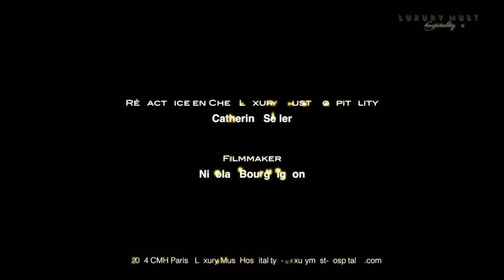Portrait de Chef Sylvestre Wahid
L’Oustau de Baumanière
Il a le regard pétillant et, dans ses yeux, se lit tout le charme de l’Orient.
Il maîtrise à la perfection l’art de sublimer les produits qu’il sélectionne avec rigueur et passion.
C’est un esthète, doublé d’un bon vivant à la grande générosité.
Son parcours hors du commun devrait servir d’exemple à la jeune génération !
Sylvestre Wahid préside aux destinées des cuisines de l’Oustau de Baumanière depuis fin 2005.
Morceaux choisis d’une rencontre d’exception avec ce grand Chef doublement étoilé à l’irrésistible ascension.